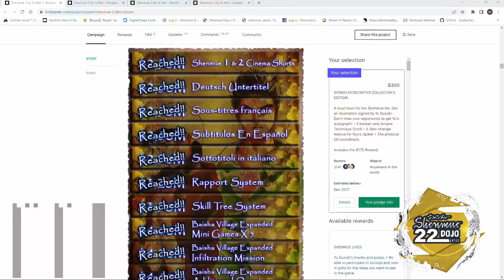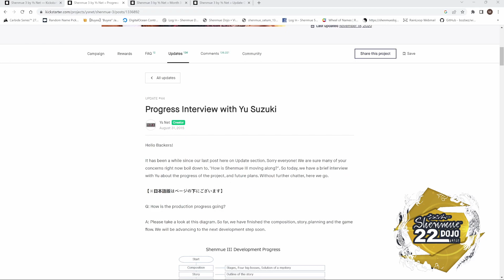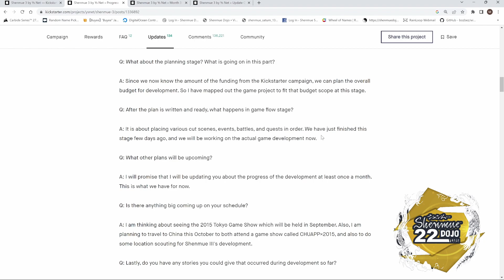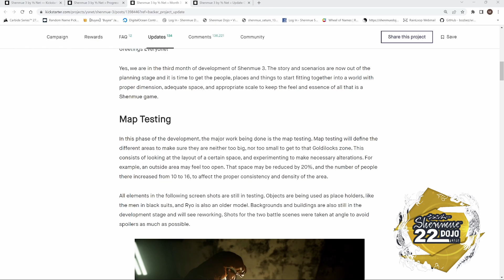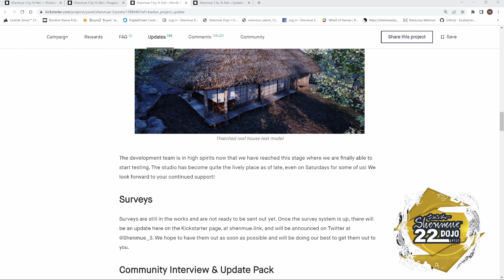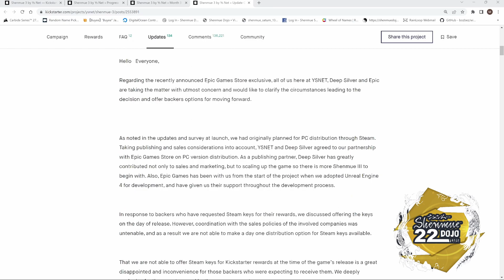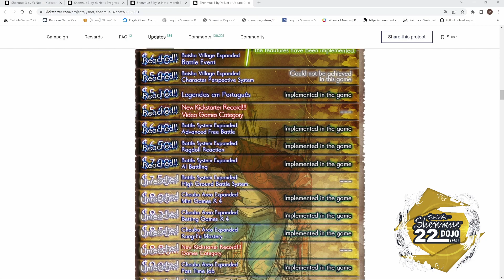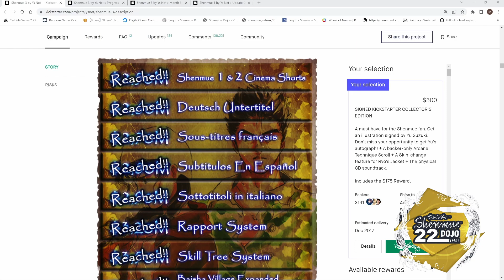WAS SHENMUE 3's SCOPE TOO BIG? - Shenmue Dojo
Was the scope of Shenmue 3 too big?

Matt analyses this very point in this latest video looking at budgets, kickstarter commitments, planning and more.

Do you think Shenmue 3's scope was too big for what they had?